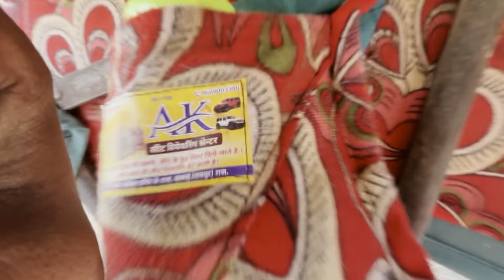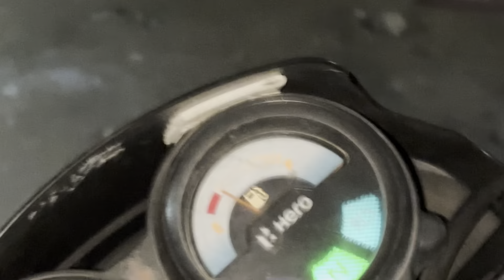My Daily Life Loche 😂😂tractor